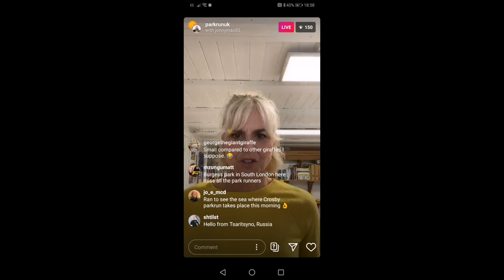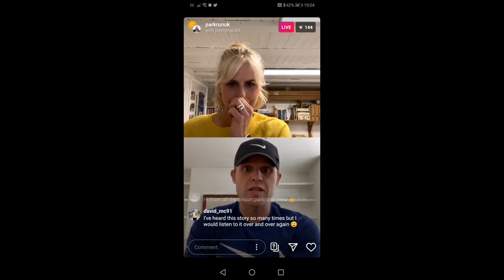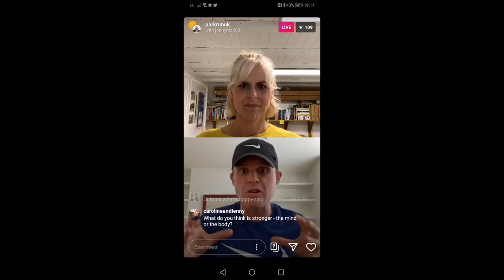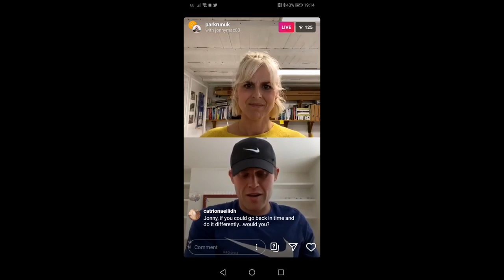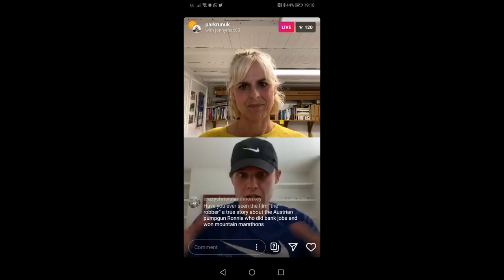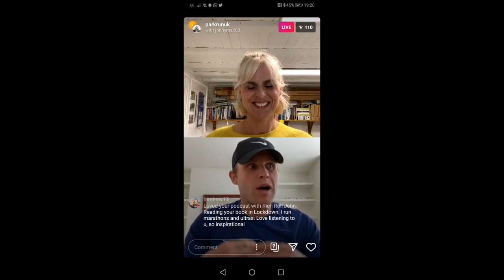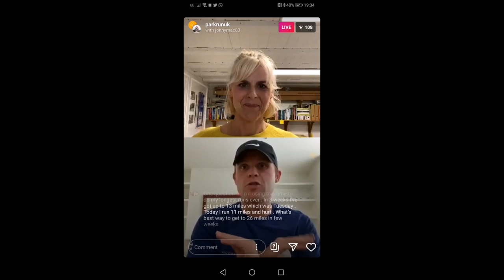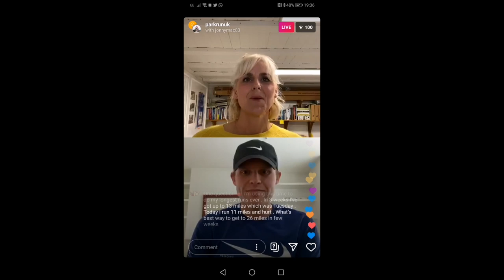Staying mentally strong in the face of isolation and adversity. Powerful interview with John McAvoy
Previously a high profile armed robber, John found redemption through the power of sport.

In this recording of a moving and inspirational parkrun Instagram Live with Helen Williams, John tells his story and suggests some tips on staying mentally strong in the face of isolation and adversity.